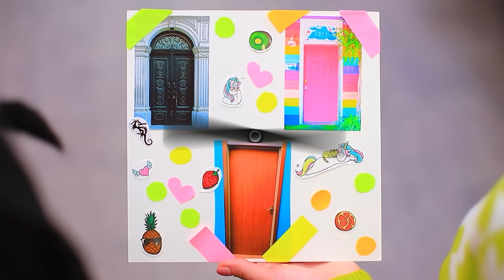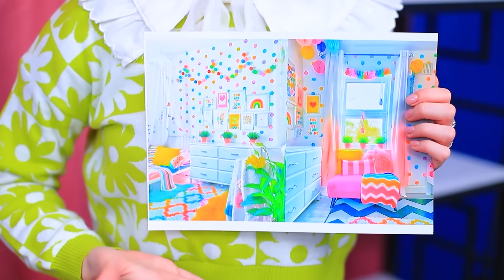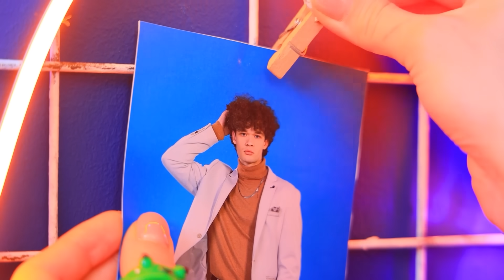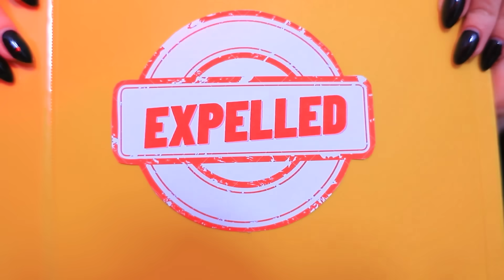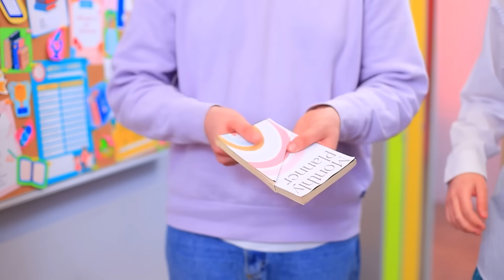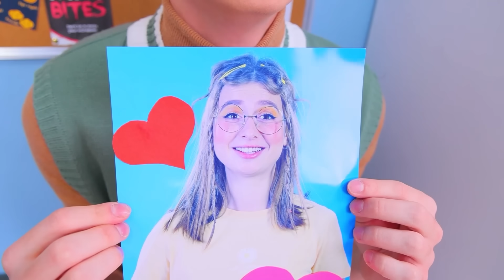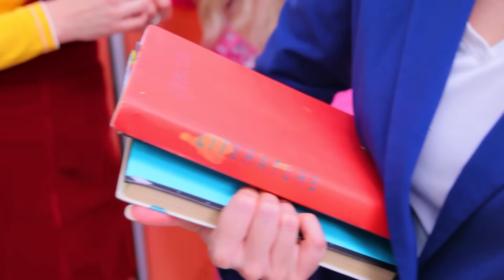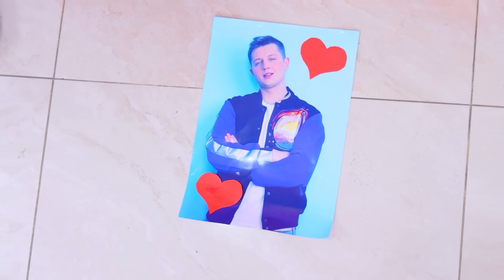Transformation de la Chambre de Wednesday Addams et d’Enid !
Mercredi et Enid sont des filles très différentes, et ces différences sont visibles dans tout. Même dans l'aménagement de leur chambre !